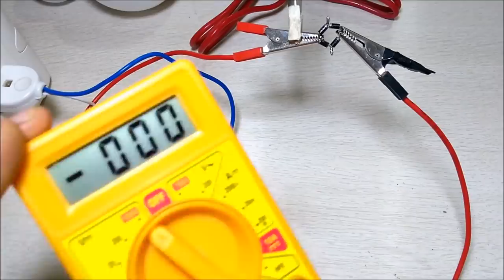Experiments with fan capacitor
Experiments with fan capacitor  Do not try at home

-Electronic Component Buy link -
Resistor Kit
Capacitor Kit
breadboard kit
Arduino Uno
BC547 NPN Transistor
Diffused 5mm LED Kit
5mm LED
w1209 digital temperature controller
PIR Motion Sensor Detector
Gas Sensor
Transistor Tester

My Tools -
-Taparia Multi Purpose Tester
-Soldering Iron
-W1209 50~100 digital temperature controller
-Basic Electronics Kit for Arduino